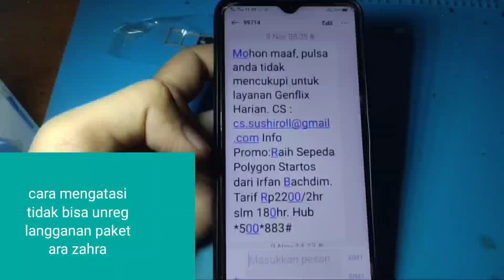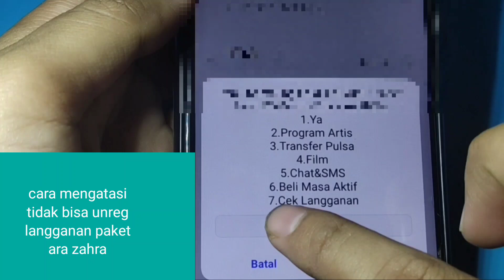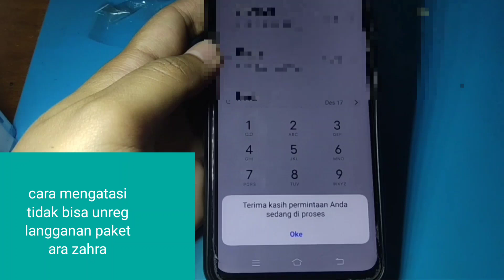CARA MENGATASI TIDAK BISA UNREG LANGGANAN PAKET ARA ZAHRA